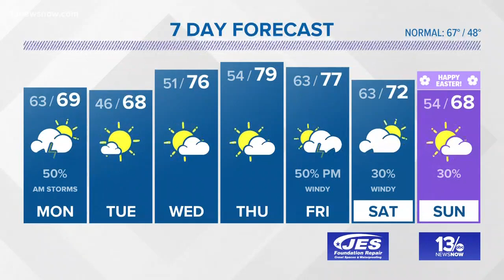FORECAST: Severe storm threat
13News Now Meteorologists Evan Stewart and Rachael Peart have the latest.